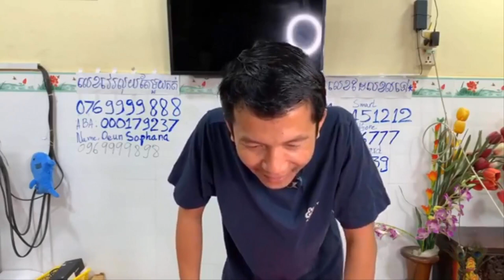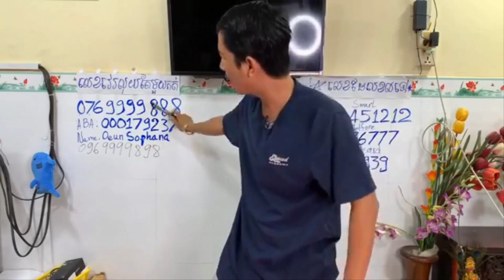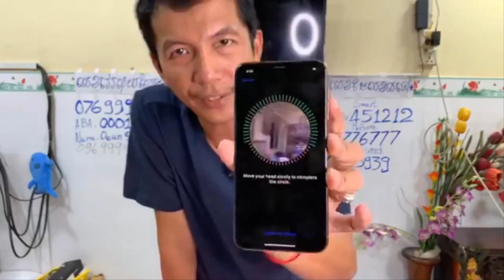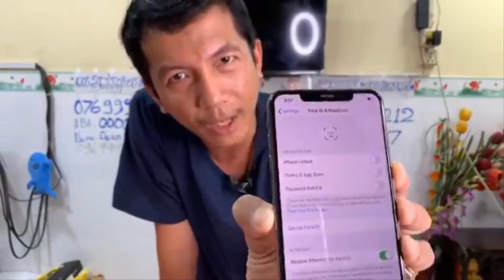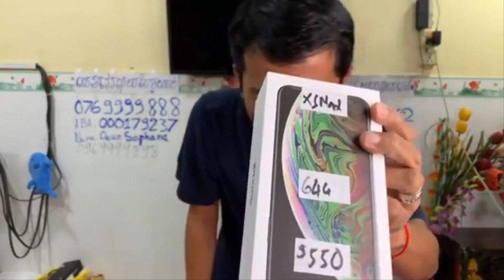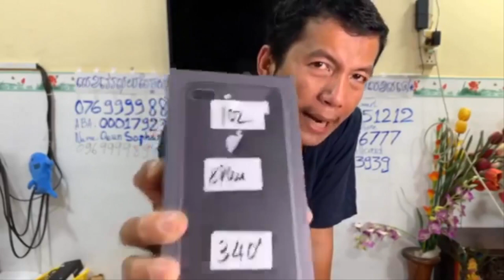ហាង​ Magnetic smartphone មានលក់ទូរស័ព្ទមួយទឹកគ្រប់សេរីIphone , Samsung , LG Eps177